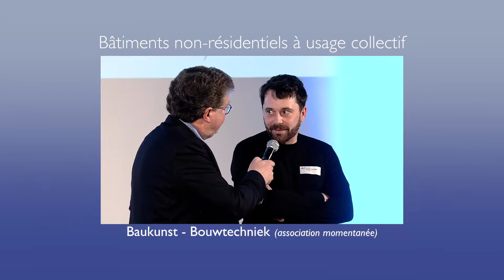NC COMMUNICATION - UWA - GPAW2017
Grand Prix d’Architecture de Wallonie 2017

L’ Union Wallonne d’Architecture a renouvelé sa confiance auprès de NC Communication pour l’organisation de la cérémonie de son Grand Prix, ce 26 octobre à Gembloux.

Petit feed-back en image.